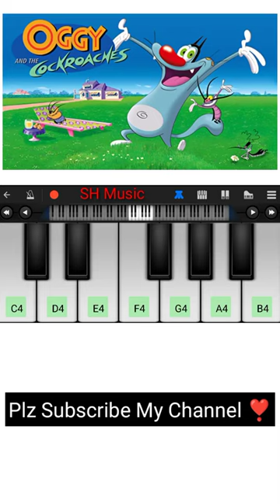Oggy And The Cockroaches Easy Piano Tune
Oggy And The Cockroaches Mobile Piano
Oggy And The Cockroaches Piano Tutorial